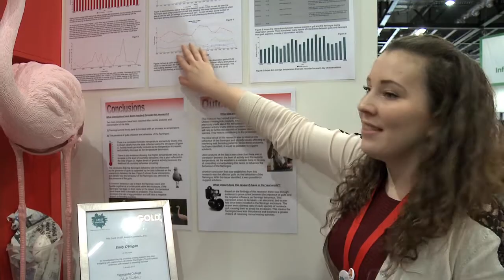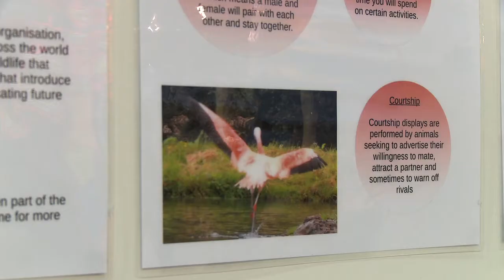UK Young Scientist of the Year 2013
UK Young Scientist of the Year 2013 - Emily O'Regan
National Science + Engineering Competition